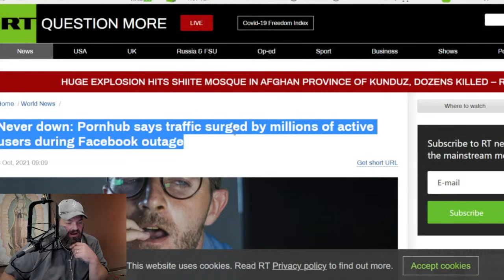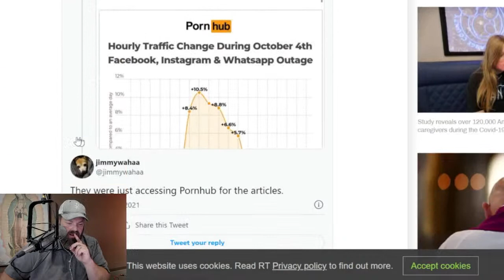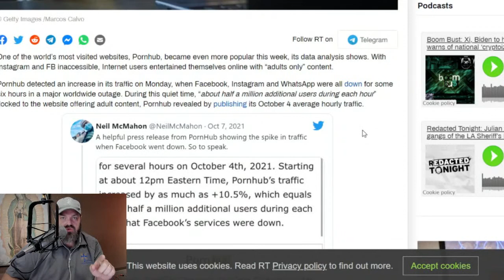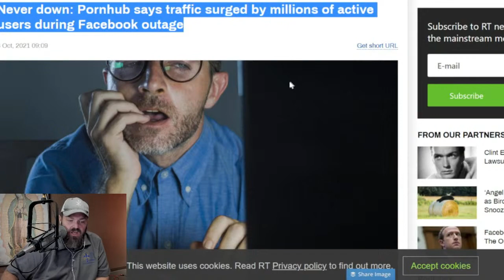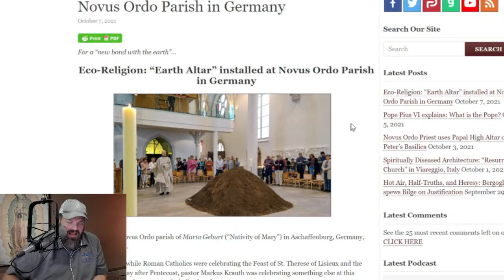Is Monarchy Evil? Who is Bl Karl of Austria?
Today on “Catholic Drive Time,”

Charles A. Coulombe is on with us to talk about Charles of Austria, why is this great man a saint? What can we learn from him? What is the future of the monarchy?

First hour: news, saint of the day, Gospel of the Day,

Second Hour: breaking news, saint of the day, Gospel, Plus New Round of the Catholic trivia game show Fear and Trembling!!!

Starting at 7:30 am where we let our hair down and speak more casually across our live streams. We will field questions from our comment sections.